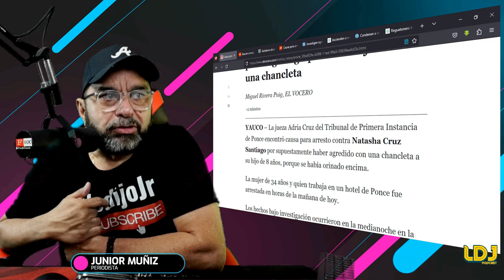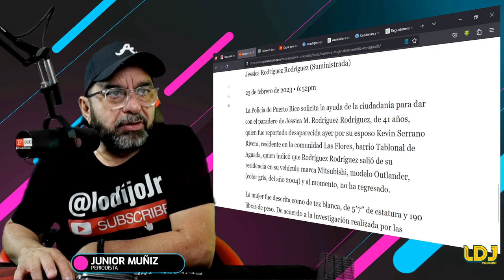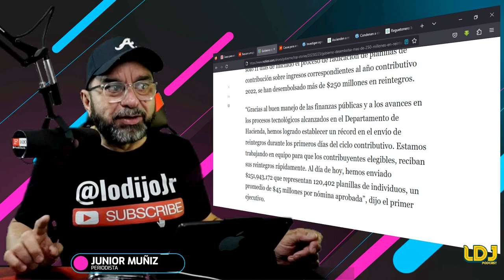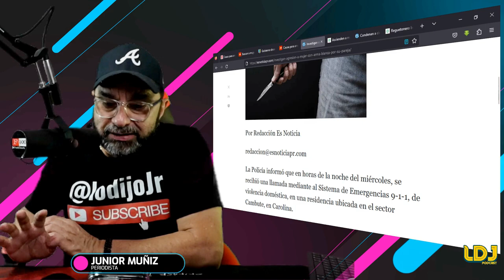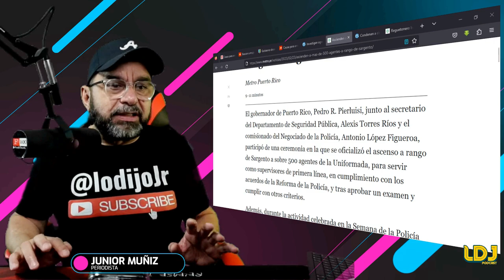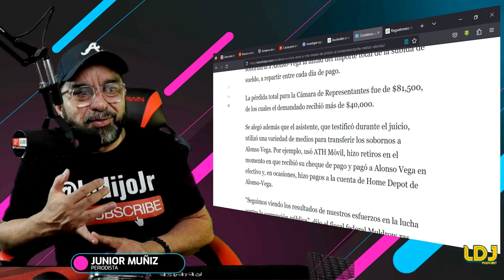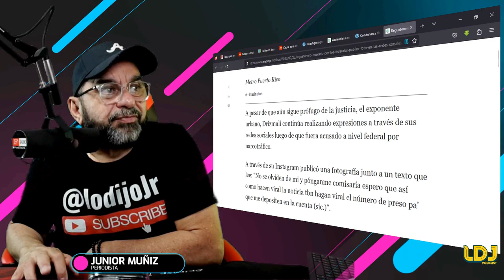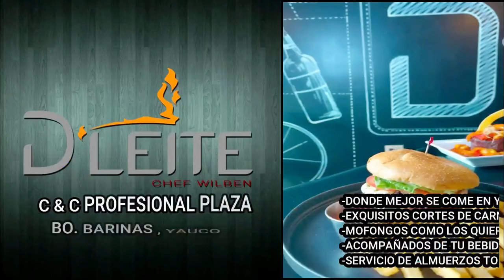LAS NOTICIAS HOY!